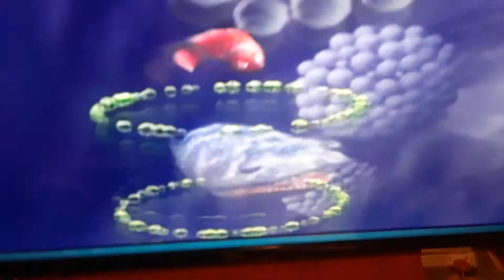March 18, 2019